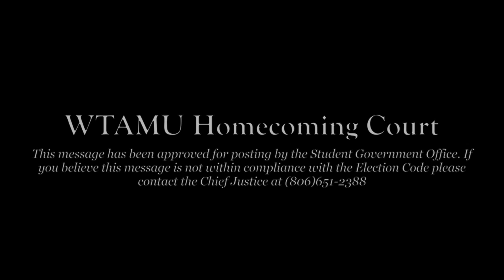Hancock for Homecoming King - He Really Cares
Vote Jacob Hancock for WTAMU Homecoming King

He COULD Win videos coming soon